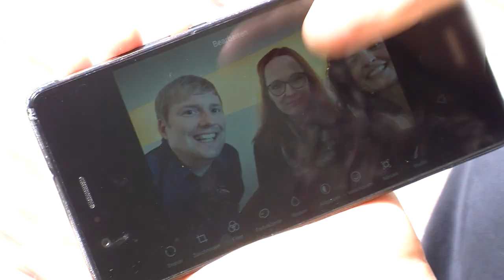Persönlichkeitsrecht: Was darf ich veröffentlichen?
Welche Fotos von mir und meinen Freunden darf ich posten? Darf ich Fotos von Promis auf meinem Insta-Kanal zeigen? Esther und Laura von der Verbraucherzentrale NRW erklären das Persönlichkeitsrecht.

Wie ihr Esther und Laura (oder andere Mitarbeiter*innen der Verbraucherzentrale) zu euch in den Unterricht holen könnt, erfahrt ihr